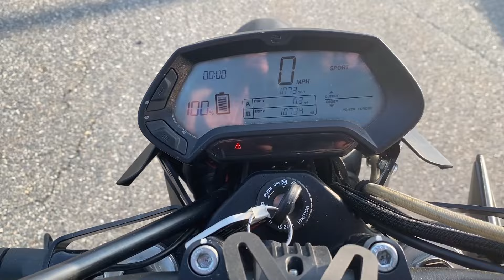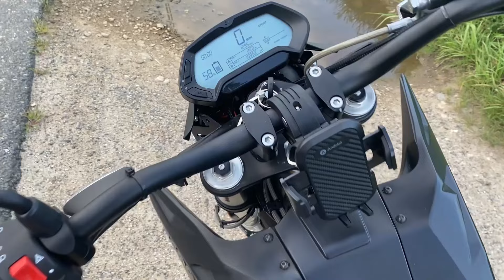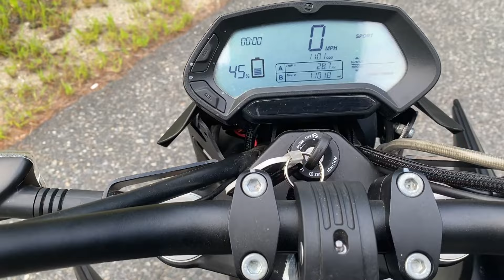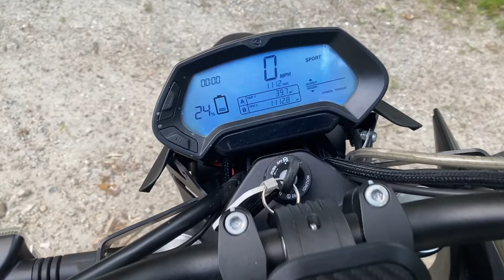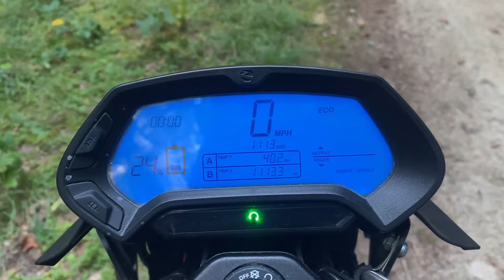Zero FX Electric Motorcycle Sunday Cruise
It was so nice out yesterday afternoon that I just had to get out and go for a ride. And since the kids were at Six Flags with their aunt, I decided to get out on the Zero FX!